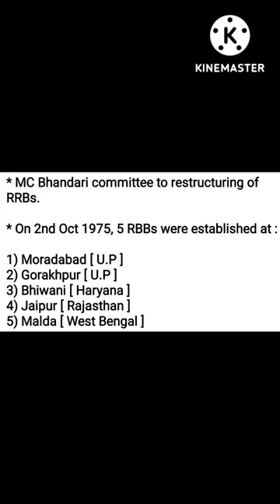Regional Rural Bank || RRB || Paper 2 Commerce Banking || NTA NET JRF